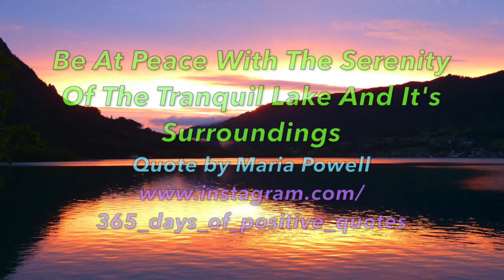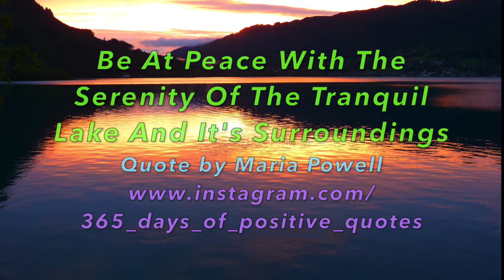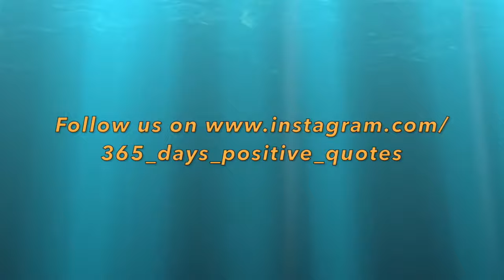[Serene Nature Quotes Instagram] Day 116 - 26 April - 365 Days Of Inspirational Videos - Youtube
The photograph used is taken from a Creative Commons photograph provided by Pixabay

Click on this link to listen to the playlist auto mode
Enjoy and Keep Smiling!!!

Attributions: -